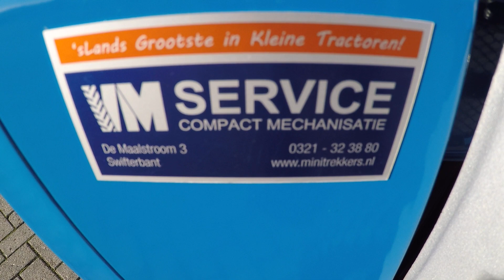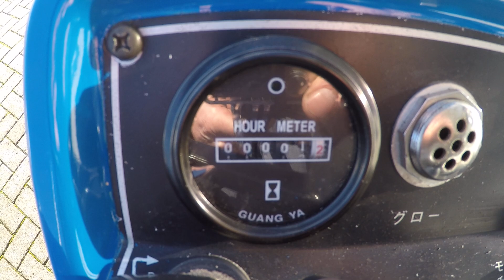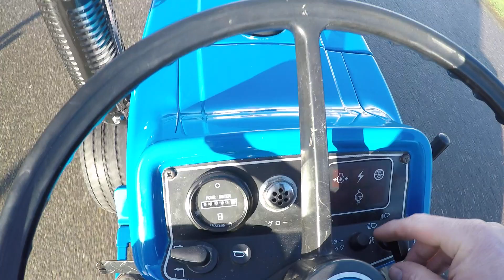Iseki TU1400 4wd / Brede Gazonbanden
Iseki
TU1400
4wd
17 PK

Nieuwe set brede gazonbanden
633 Draaiuren